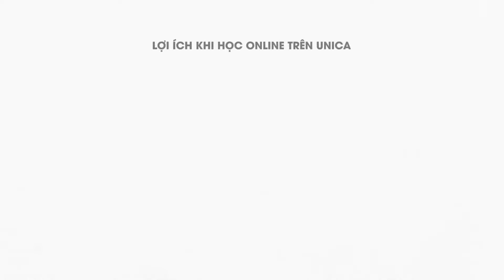Dinh dưỡng Ăn chay khoa học từ A Z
Đọc vị được thực phẩm qua nhãn thành phần
Biết những kiến thức thật sự cần thiết cho người ăn chay dể ăn đúng và ăn khỏe: Các thành phần dinh dưỡng chính, dinh dưỡng đa lượng, vi lượng, dinh dưỡng theo màu sắc, nguyên tắc chọn lựa thực phẩm
Cách chế biến 14 món ăn chay
Cách thiết kế một mâm cỗ chay thiết đãi bạn bè hay bữa tiệc

Ăn chay làm sao cho đủ chất?
Cách phối hợp các nguyên liệu, công thức và bữa ăn hàng ngày sao cho hợp lý, đơn giản và không mất nhiều thời gian?
Khóa học Dinh dưỡng - Ăn chay khoa học từ A - Z của giảng viên chuyên gia dinh dưỡng Đỗ Mai sẽ mang đến kiến thức đầy đủ nhất về ăn chay cho bạn. Khóa học giúp bạn lấp đầy các lỗ hổng kiến thức, những tư duy sai lầm về kiến thức dinh dưỡng nói chung và dinh dưỡng cho người ăn chay nói riêng. Bên cạnh đó , giảng viên sẽ chia sẻ cho bạn về việc phụ nữ mang thai ăn chay và những lưu ý.
Trong khóa học, học viên sẽ được hướng dẫn 14 món ăn thuần chay ngon lành đáp ứng tiêu chí: Ngon, khỏe, giàu dưỡng chất và dễ làm để dùng cho mâm cơn gia đình.
Giảng viên sẽ giải đáp các câu hỏi thường gặp như: Ăn chay bị mệt mỏi? Ăn chay bị tăng cân/ giảm cân? Ăn chay khi mang thai không đủ chất? Ăn chay thì lựa chọn thực phẩm nào?

Sau khi kết thúc khóa học, bạn sẽ có kiến thức để thiết kế một bữa ăn cân bằng, khoa học và đầy đủ dưỡng chất cũng như tình yêu và cảm hứng ăn chay. Bạn có thể đọc vị được thực phẩm qua nhãn thành phần, biết các thành phần dinh dưỡng chính, dinh dưỡng đa lượng, vi lượng, dinh dưỡng theo màu sắc, nguyên tắc chọn lựa thực phẩm; biết cách chế biến những món ăn chay, mâm cỗ chay ngon lành và bổ dưỡng.
Đăng ký ngay khóa học tại Unica.vn để hướng đến những bữa ăn lành mạnh và một cuộc sống vui khỏe.